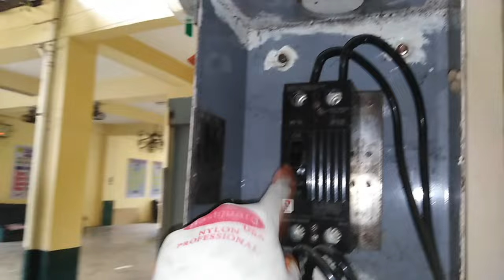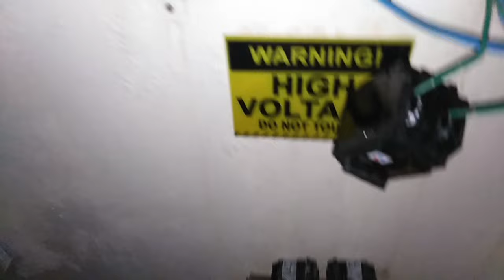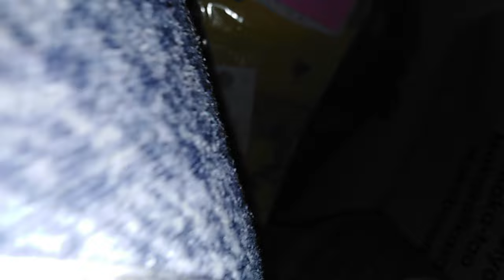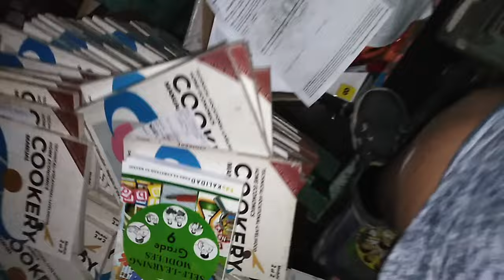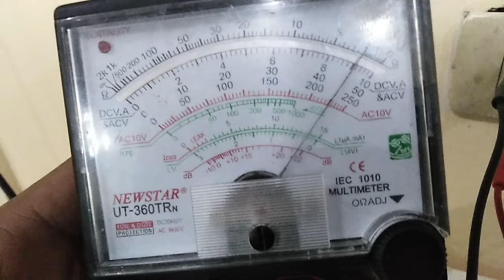Paano Magpalit ng Circuit Breaker? - How to Replace Circuit Breaker?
How to Replace Circuit Breaker?
How to test Circuit Breaker?
How to
Circuit Breakers
GE Circuit breakers
100 amperes
20 amperes
Testing Circuit Breaker